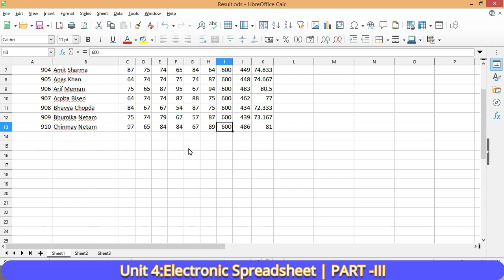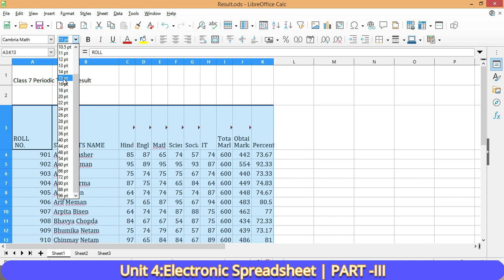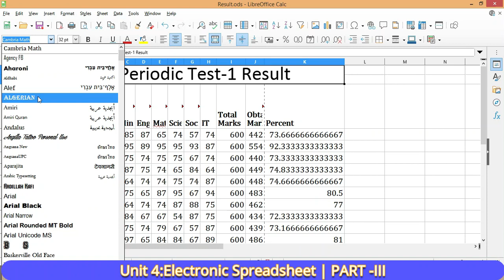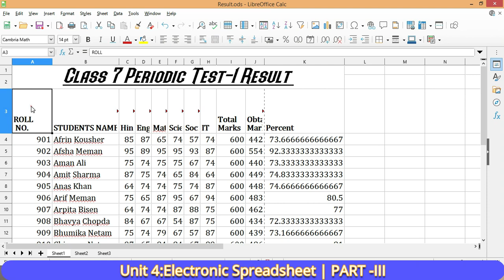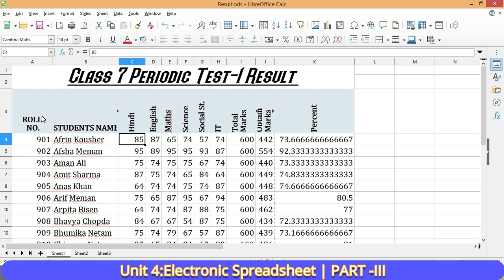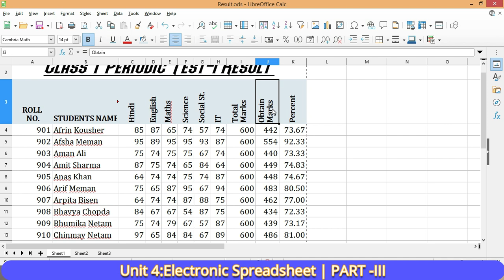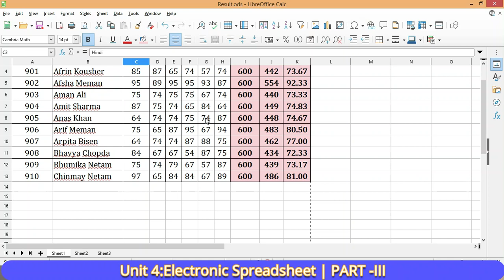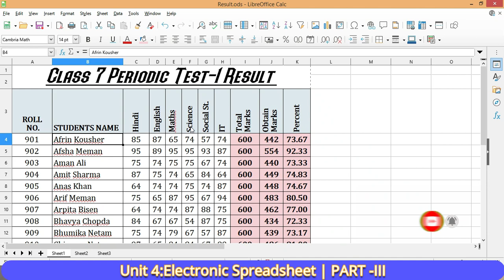Unit 4 Electronic Spreadsheet | Formatting the worksheet | Practical | IT 402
Unit 3 : ICT Skills-I 👇
Unit 4 : Entrepreneurial Skills-I 👇
Unit 5 : Green Skills-I 👇

2. follow in instagram:-

3. Follow in Facebook:-

4. Follow in Twitter :-

5. Follow in Telegram :-